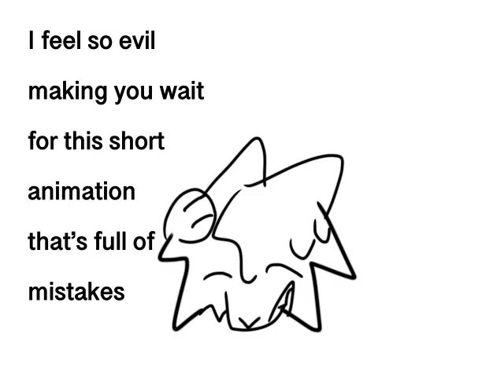[ Oh no! ] [ WARRIORS OC SHORT PMV ]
Bladeheart has a identity crisis until Silverstar dies and she becomes leader ( but bladeheart dies a few days after that because she became blinded by bloodlust supa fast,don’t tell her though )